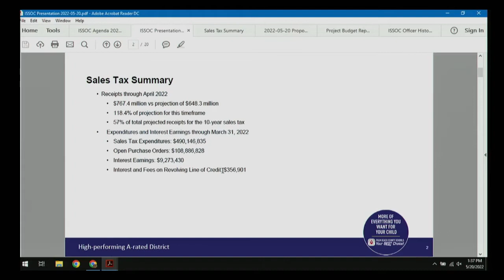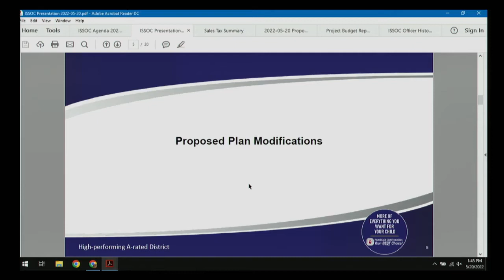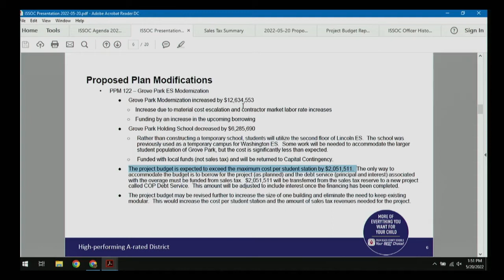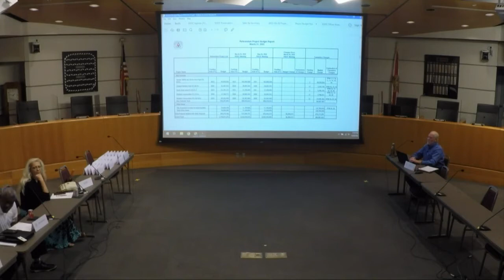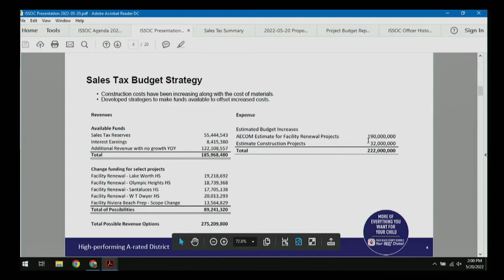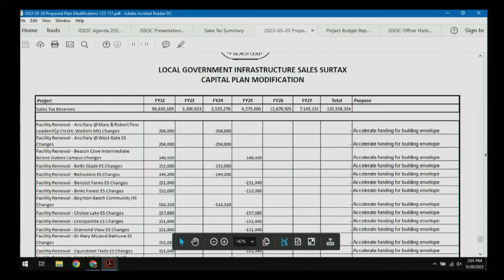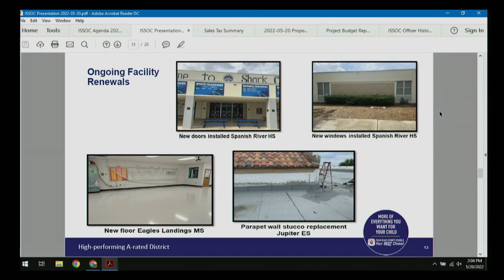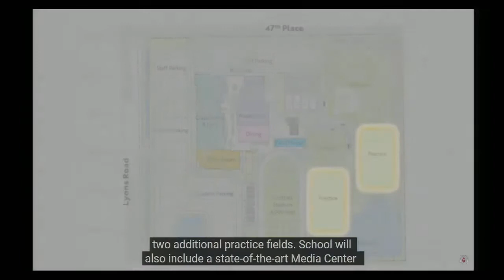05.20.22 ISSOC Committee Meeting